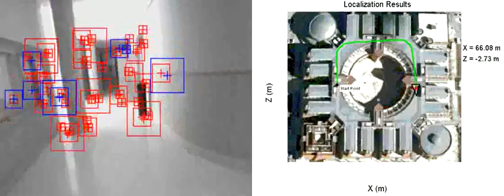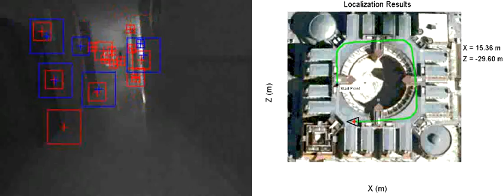loop_gsurf.avi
Visual SLAM and Vision-Based Localization System for the Visually Impaired. Pablo F. Alcantarilla. Robesafe Group. University of Alcala. Spain